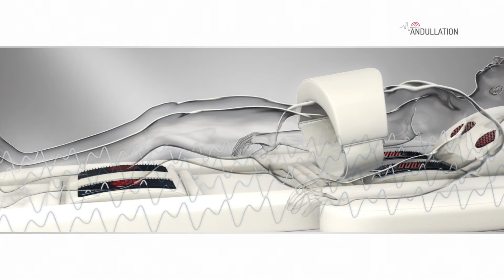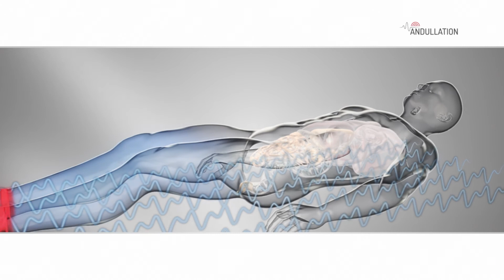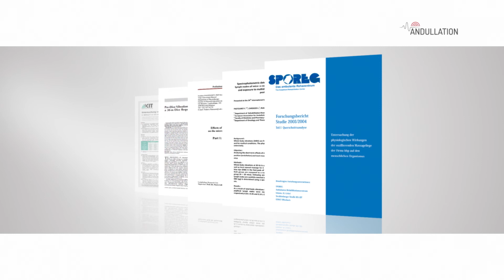Die Andullations-Technologie von hhp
Die Andullation ist eine neue Behandlungsmethode auf biophysikalischer Basis. Eine Kombination aus mechanischer Vibration und Infrarot-Tiefenwärme. In diesem Video wird die Technologie näher erklärt sowie die Einsatzgebiete.